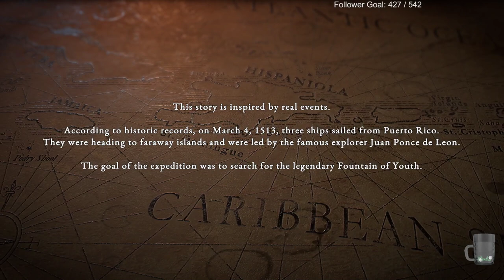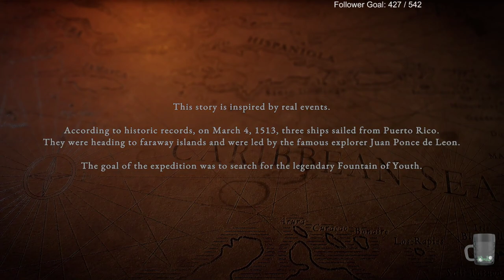Let's play Survival Fountain of Youth Demo with KustJidding - Episode 1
Kust is doing his Playthrough of Survival Fountain of Youth Demo

Streaming everyday:
6pm CEST (3~5hrs afternoon stream)